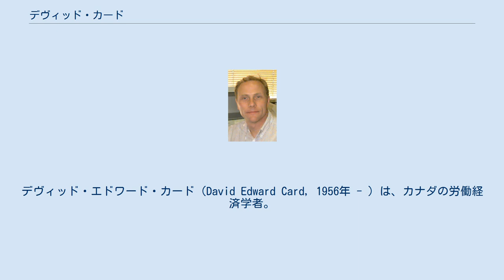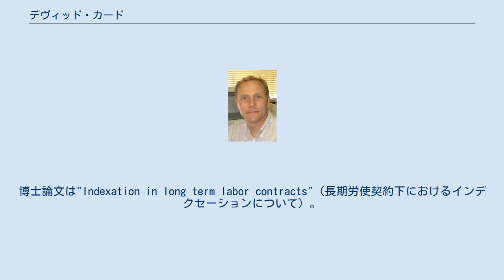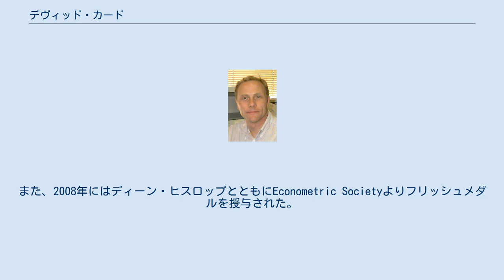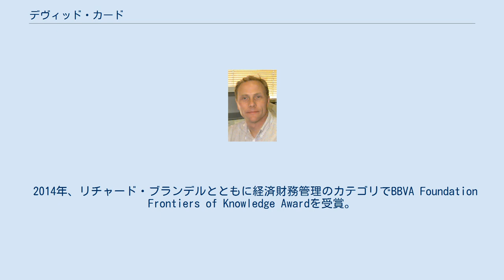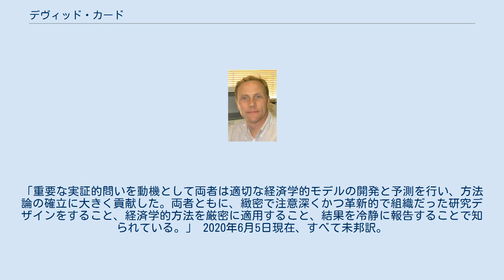デヴィッド・カード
デヴィッド・エドワード・カード（David Edward Card, 1956年 - ）は、カナダの労働経済学者。
カリフォルニア大学バークレー校経済学教授。
 2021年ノーベル経済学賞受賞。
 1990年代前半に当時プリンストン大学で同僚であったアラン・クルーガーと共に発表した、「ニュージャージー州で最低賃金が引き上げられたが、州内のファストフード企業で人員削減は起こらなかった」という発見によって注目された。
 この発見はそれまで経済学者の間で一般的であった考えとは異なっていた。
その方法論（差分の差分法）と主張は一部では論争の種になったが（詳しい議論のためには最低賃金を参照）、ジョセフ・E・スティグリッツやポール・クルーグマンをはじめとした多くの経済学者がこの発見を受け入れた。
 カードは、ほかに移民や教育、 職業訓練、不平等といった分野の研究にも重要な貢献をしている。
カードの研究の多くはアメリカとカナダをあらゆる場面で比較することに集中している。
移民に関しては、「新たに入ってくる移民がもたらす経済効果は限りなく小さい」という研究を発表した。
また、複数の事例研究を行い、「移民グループの急速な同化による賃金への影響は、ほとんどまたは全くない」ということを発見している。
ニューヨーク・タイムズのインタビューでは、「正直に言って、（移民に対する）経済的な議論は、二次的なものだと思う。ほとんど関連性がない」と発言している。
しかしながら、この発言はカードが「移民を増やすべきだ」と考えているわけではなく、単に「移民は労働市場に対する脅威にはならない」と言っているにすぎない。
 カードは政治的な影響の大きいテーマについて研究を行うことがあるが、自身はこうした問題について立場を公言したり政策提言を行うことはない。
にもかかわらず、カードの研究は移民の増加や最低賃金の法的規制を肯定する文脈で引用されることがふつうになっている。
 1978年にクイーンズ大学で学士（教養）を取得。
1983年にプリンストン大学でオーリー・アッシェンフェルターの指導を受け、経済学博士号を取得した。
博士論文は"Indexation in long term labor contracts"（長期労使契約下におけるインデクセーションについて）。
 1982年〜1983年、シカゴ大学ブース・スクール・オブ・ビジネスビジネス経済学助教授として研究者としてのキャリアをスタートさせた。
1983年〜1997年のバークレーに移るまでの期間プリンストン大学教員を務めていた。
その間1990年〜1991年までコロンビア大学で客員教授を務めた。
1988年〜1992年、Journal of Labor Economics 編集者、1993年〜1997年、エコノメトリカ編集者、2002年〜2005年、American Economic Review編集者を歴任した。
 1995年、ジョン・ベイツ・クラーク賞受賞。
同賞は経済学の思想および知見に最も貢献したと考えられる40歳未満のアメリカの経済学者に授与される。
また、2008年にはディーン・ヒスロップとともにEconometric Societyよりフリッシュメダルを授与された。
2009年、サンフランシスコで行われたアメリカ経済学会の年次会議で、毎年行われているリチャード・イーリー記念講演（イーリー講演）を担当した。
2011年、経済学教授への「一番好きな存命で60歳未満の経済学者」を聞いた調査で5位になった。
2013年には、ヨシュア・アングリスト、アラン・クルーガーとともに実証的ミクロ経済学への貢献を評価され、クラリベイト・アナリティクス引用栄誉賞（旧称：トムソン・ロイター引用栄誉賞）を受賞。
2014年、グレゴリー・マンキューとともにアメリカ経済学会の副会長に任命された。
 2014年、リチャード・ブランデルとともに経済財務管理のカテゴリでBBVA Foundation Frontiers of Knowledge Awardを受賞。
審査員のコメントによると、「実証ミクロ経済学への貢献」が評価されたことによる。
「重要な実証的問いを動機として両者は適切な経済学的モデルの開発と予測を行い、方法論の...